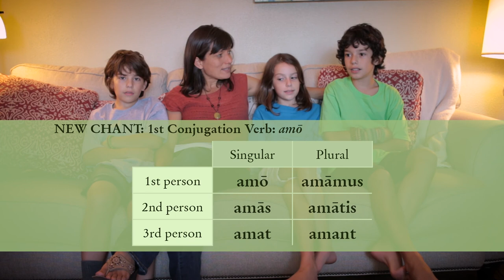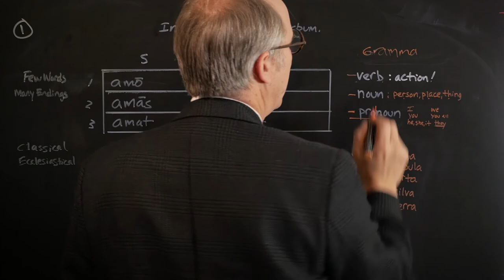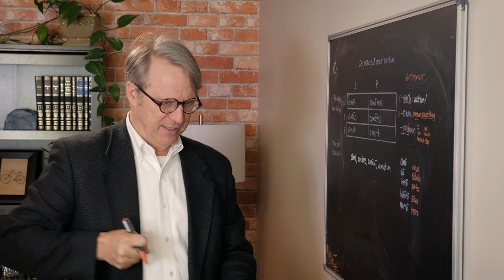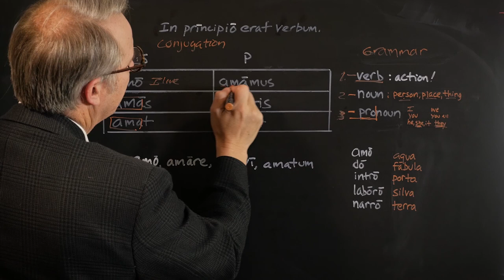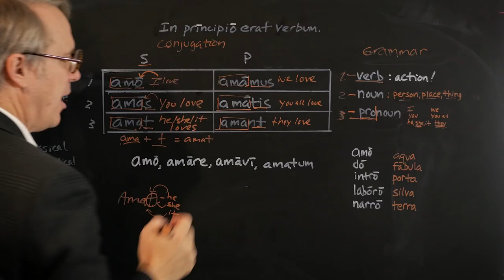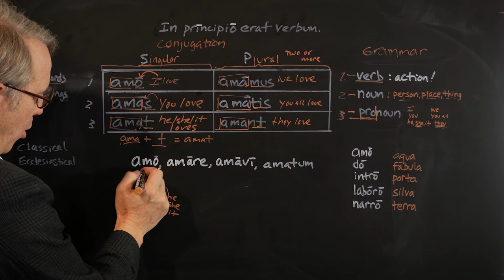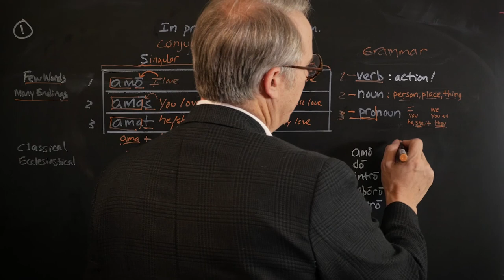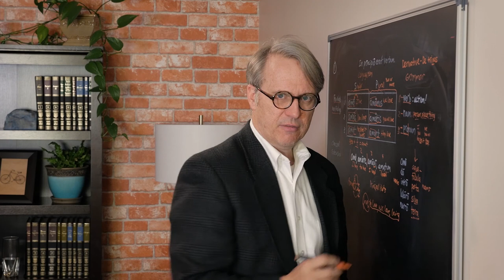Latin for Children, Primer A Video sample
This is chapter 1 from the Latin for Children, Primer A curriculum video (streaming and DVD) published by Classical Academic Press.
Available with Classical or Ecclesiastical pronunciations.